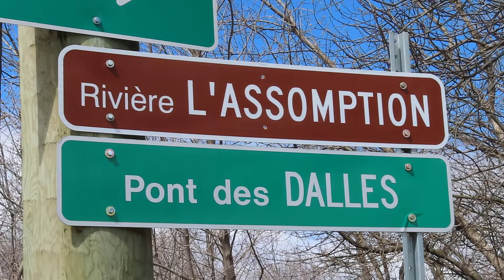Joliette, pont des Dalles #3 / Joliette, Des Dalles Bridge #3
Joliette, pont des Dalles, avril 2022 /
Joliette, Des Dalles Bridge, April 2022